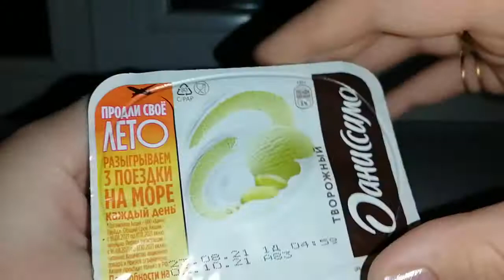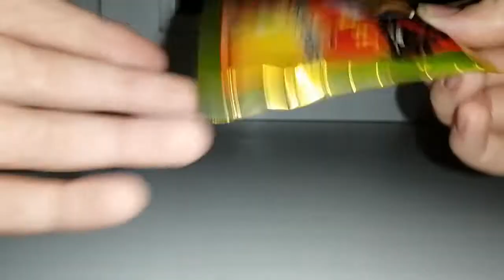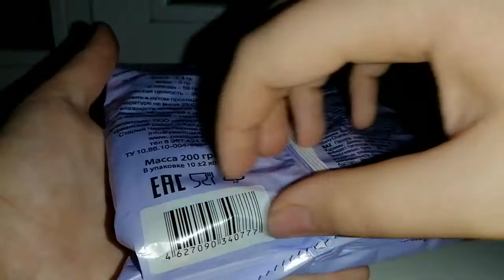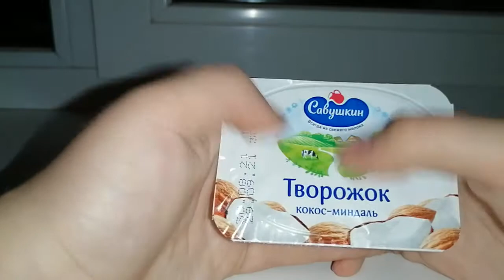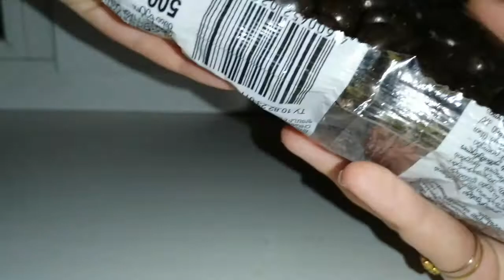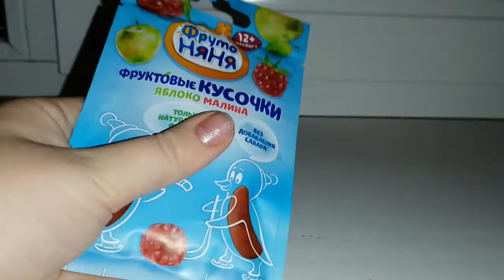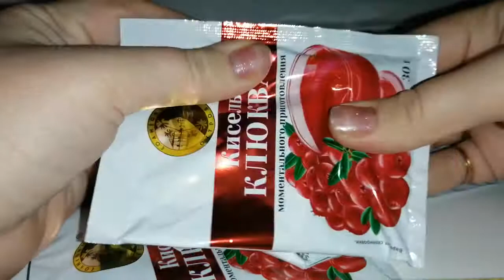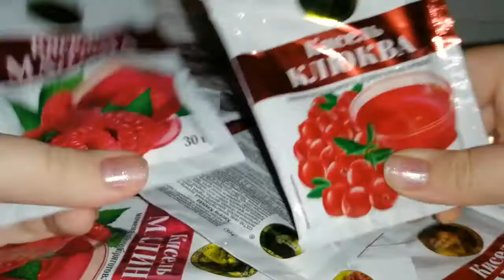АСМР Разнообразные триггеры для сна💝🦋